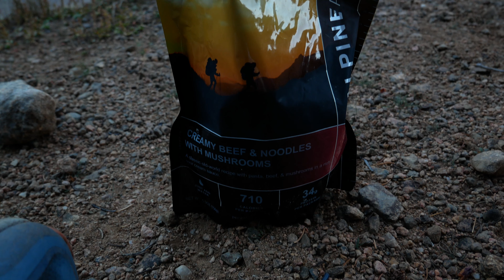Climbing Eagle's Nest Summit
Tough climb, but fun and full of beauty.

Song: Big Smoke by Tash Sultana